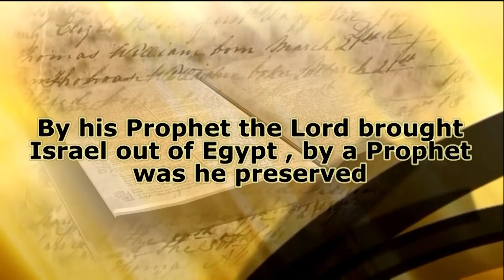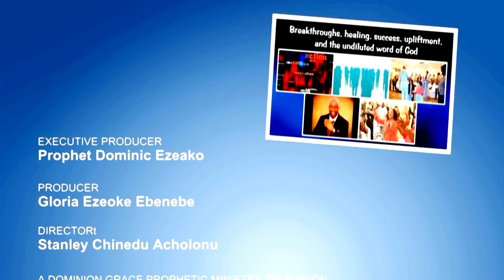DOMINION HOUR EP 5 ON AMEN TV SMUTKUT PROD